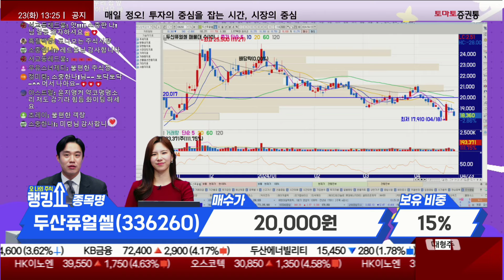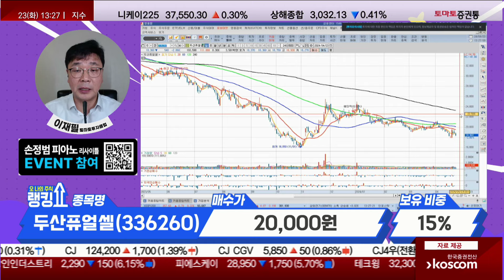이재필 전문가의 진단! '두산퓨얼셀' [랭킹쇼, 오 나의 주식]